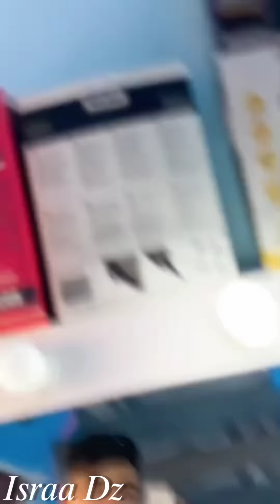جديد حصيلة التيك توك 🤩💃 إبداعات في الرقص و تقليد الاغاني. 🐏💗